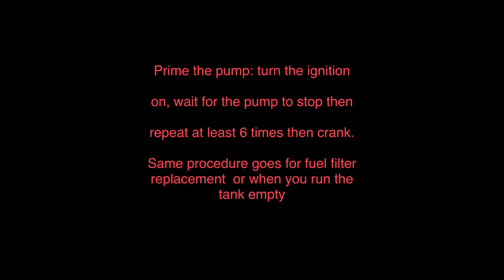Discovery 2 td5 fuel pump replacement the easy way 30min